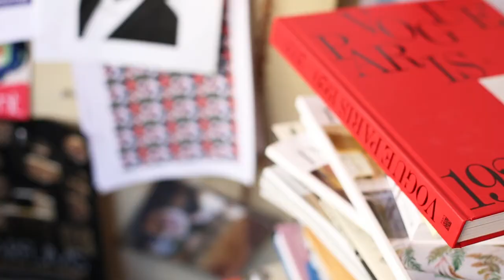Lafont Automne / Hiver 2022-23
Lafont Paris Automne / Hiver 2022-23

Discover our Fall / Winter 2022-23 Lafont paris collection for women.